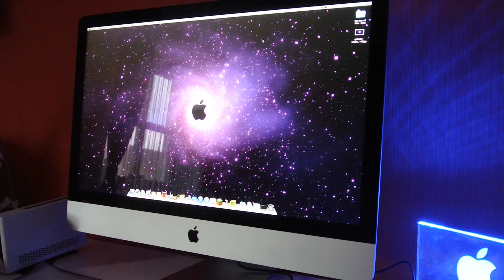iMac Speedtest - Photoshop öffnen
Specs:
3.5GHz Quad-core Intel Core i7
8GB 1600MHz DDR3 SDRAM
1TB Serial ATA Drive